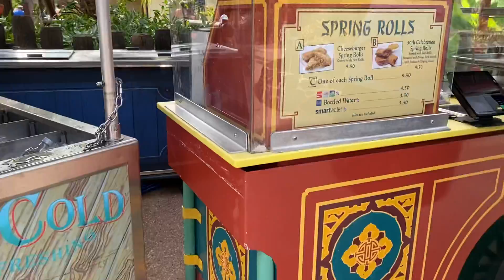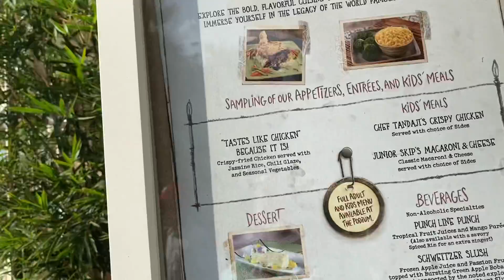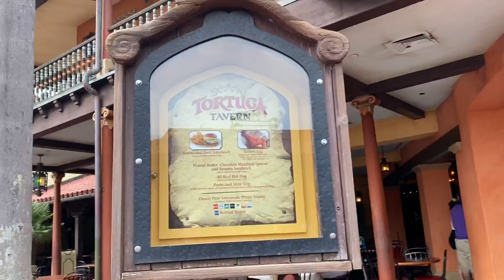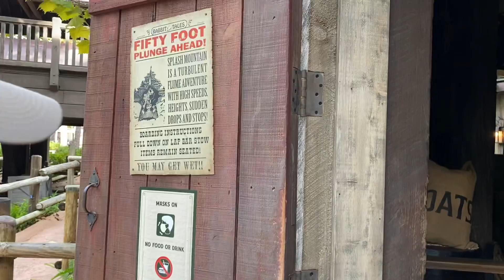Back at Magic kingdom in over a year part 3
WDW 50th anniversary Spring rolls: pastrami and pepper jack served with mustard dipping sauce